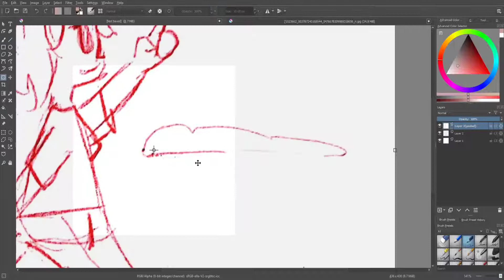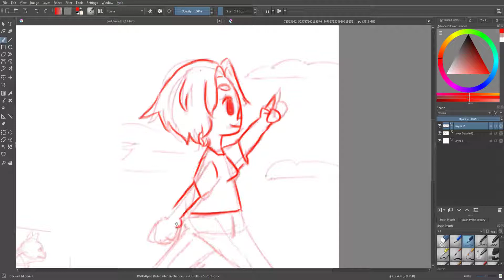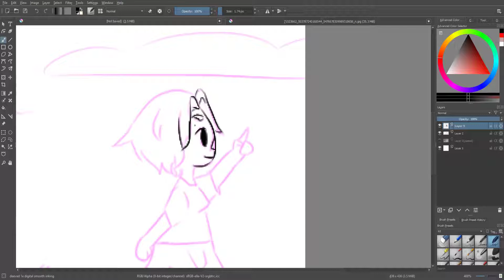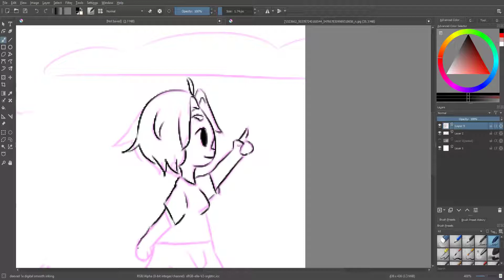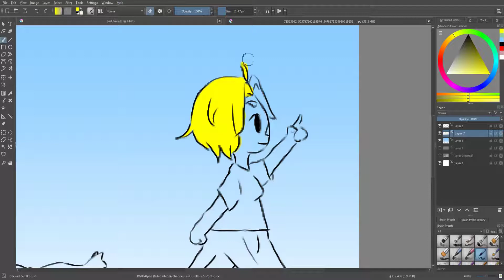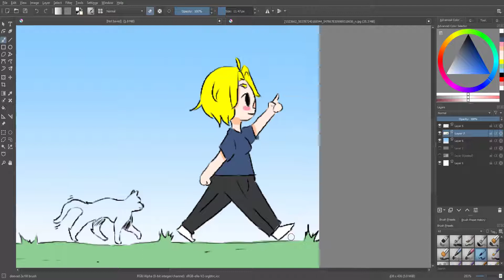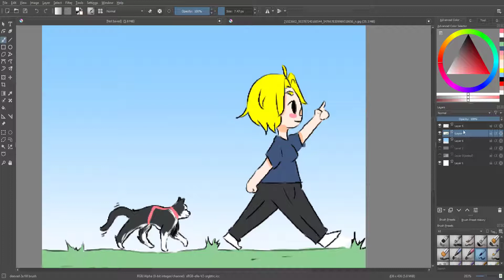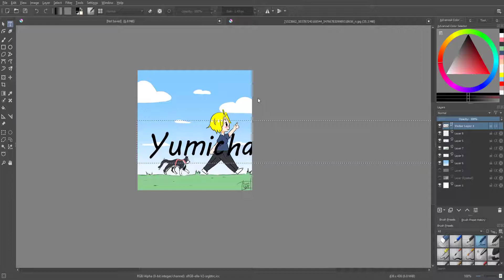DIGITAL ART - Icon Speedpaint Ft. Yumichans Daily Adventures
Hello everyone! Yumichan here with another video! Today's video is a speedpaint for the Icon for Yumichan's Daily Adventures. I hope you all enjoy!

Hey did you want to own a piece of my art? It's as simple as commissioning me!

Amino: Yumichan